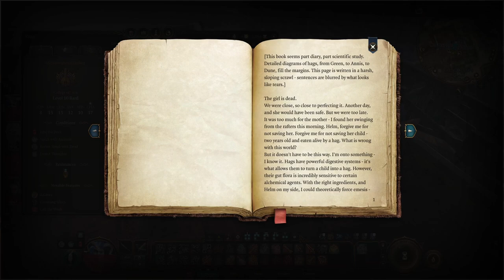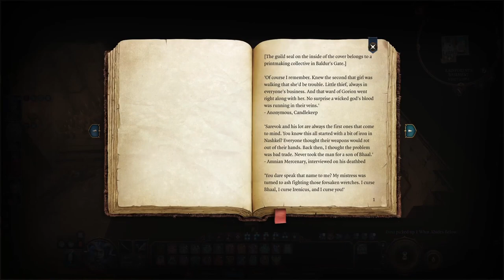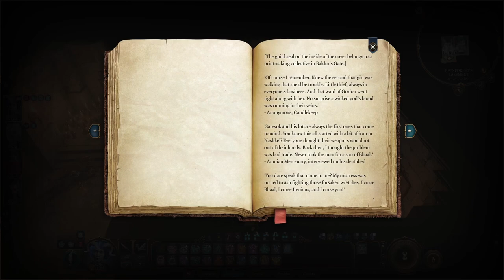Evna – Playing Baldur's Gate 3 Episode 53